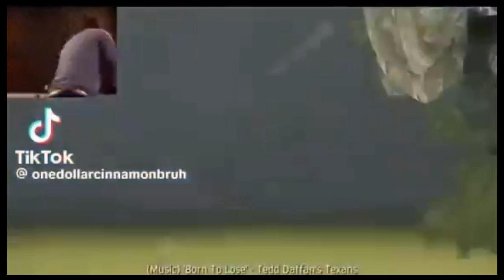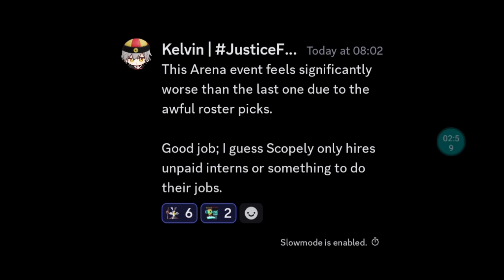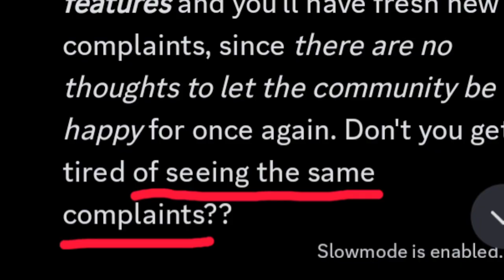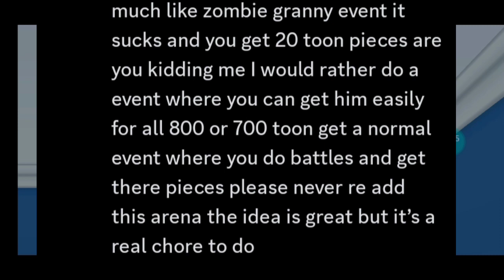everyone mad of scoply for this event (LTWOM drama)